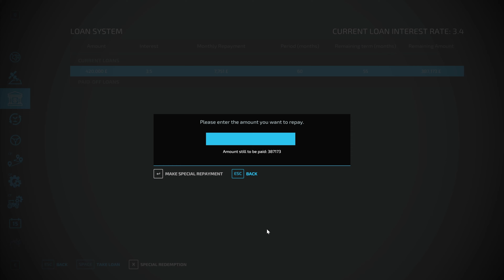Farming the Decades - Hard mode - Season 2 Episode 9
The only prize available is a Steam copy of the Hay and Forage extension for FS22.  STEAM ONLY.  No alternative prizes
No guarantees or warranty provided for the prize
Entry is free
Entries close on 5th August
A winner will be drawn at random on August 5th and announced on the next relavent Glenleathann video.  I'll also attempt to contact the winner.

or use partner code DISTURBED